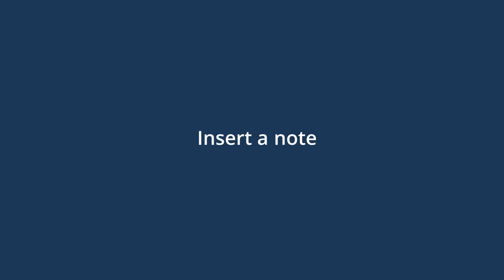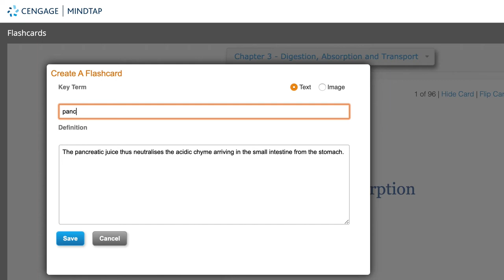MindTap for Whitney’s Understanding Nutrition